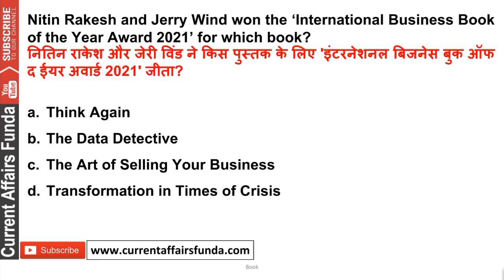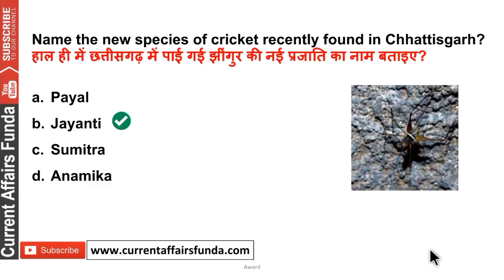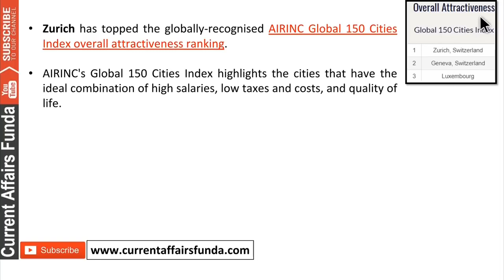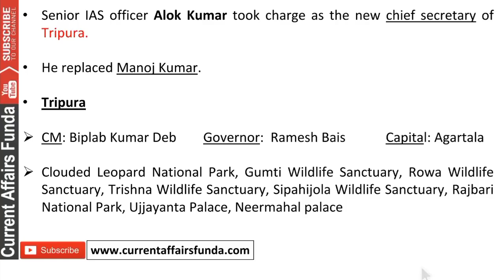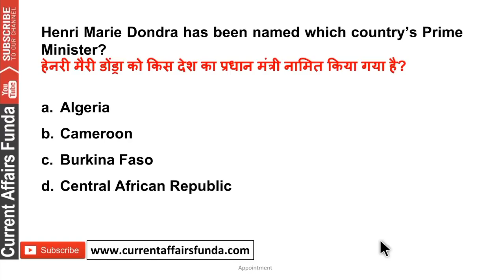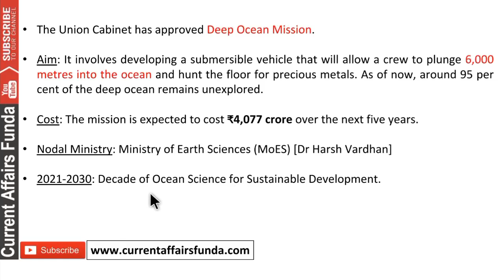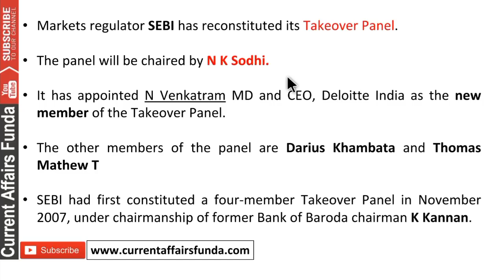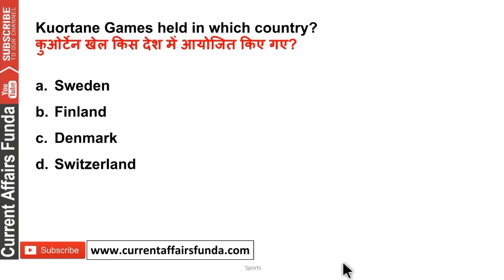June Current Affairs 2021 - Complete Month Best 500+ MCQ | जून के सभी जरूरी करंट अफेयर्स देखे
Get e subscription of Current Affairs 2021-22 PDF Course

Course included -

- 12 Month Current Affairs Available
- 12 Month banking Awareness MCQ
 -1 Year Current Affairs PDF e- Subscription 2021 & 2022

Common Queries -

Current Affairs Funda - Apps on Google Play
Connect with Current Affairs Funda in an efficient and transparent manner